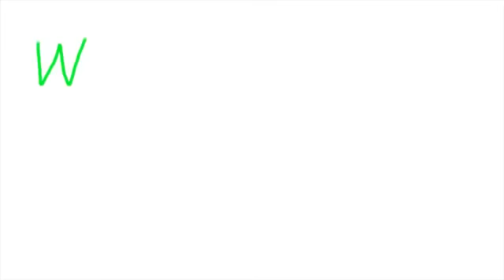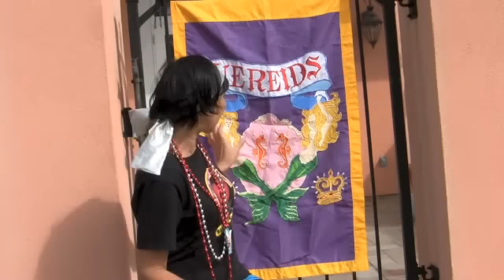Масленица 2013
/ Специально для Вас рассылка новостей лично от Ирины Бйорно.